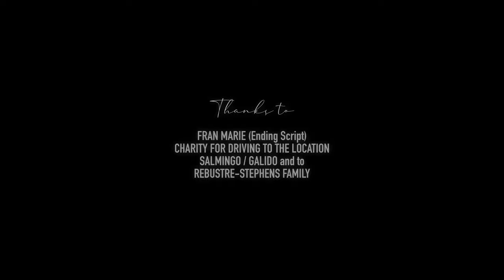Andrea Turns Eighteen | A Predebut Video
Andrea Turns Eighteen Predebut Video

A little film about a girl, for a girl turning eighteen - the beautiful ANDREA. I had fun shooting this one.

00:00 OPENING
00:37 the SONG
03:23 ENDING
04:07 Credits